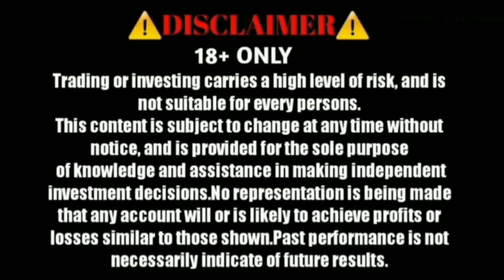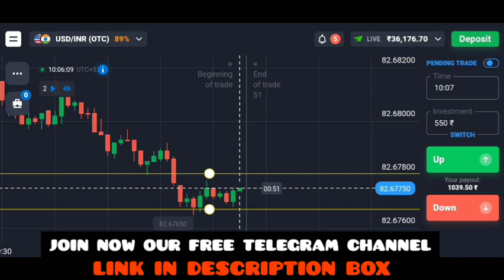how to grow small account with proper money management | Quotex Trading Strategy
JOINT TELEGRAM CHANNEL FOR ACCURATE FREE SIGNAL ✔

in this video , i have explained how to grow small account daliy ptofit with money management like i do my personal trading

   🔥 QUOTEX BADSHAH TRADING 🔥

quotex trading strategy
quotex app se paisa kaise kamaye
how to earn money from trading
how to earn money from binary trading
how to trade on quotex
telegram free trading signal
# quotex free signal telegram
quotex trading in mobile
how to earn money from quotex
binary trading se paisa kaise kamaye
manoj day earning video
how to earn money manoj day
money management

how to grow small trading account
binomo grow small account
how to grow a small forex account
how to grow small account in forex
grow small trading account
how to grow small account with proper money management
How to grow small account in quotex
Quotex Trading Strategy
how to grow small account in binary option
quotex trading kaise kare